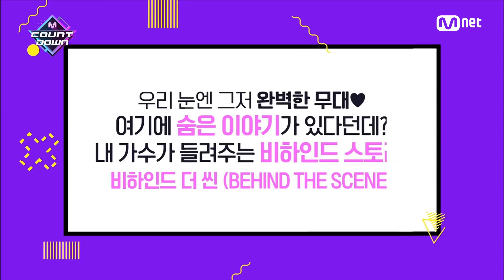[ENG sub] [BEHIND THE SCENE - SF9] KPOP TV Show | M COUNTDOWN 200116 EP.649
- BEHIND THE SCENE - SF9

[Kor Ver.]
비하인드 더 씬 - 에스에프나인 편